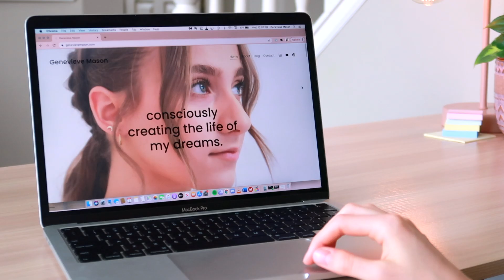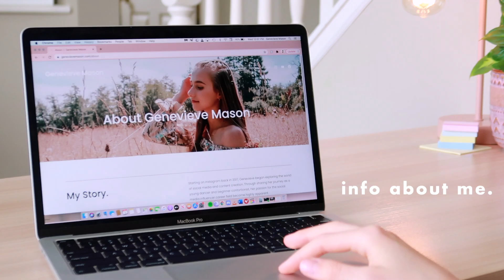launching genevievemason.com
I CREATED A WEBSITE! so here are all of the details & information about my new website.

frequently asked questions:
Where do I live? - British Columbia